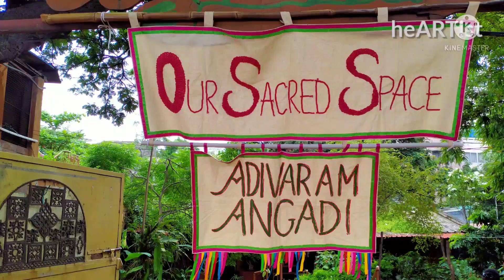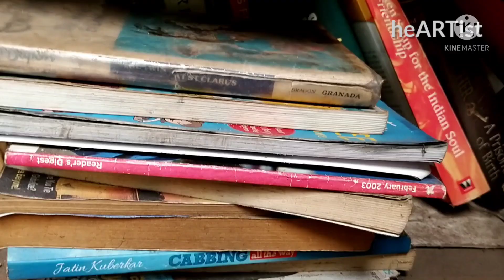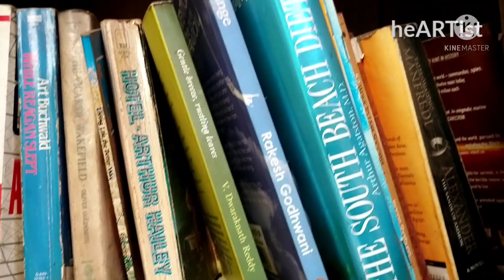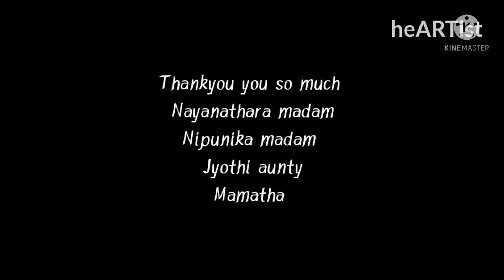ఆదివారం అంగడి😊 || our sacred space krithikala || my 1st vlog 😊heartist channel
Our sacred space || adhivaram angadi ||

Address

9-1-84 1/C, Sardar Patel Rd, beside Himalaya Book World, Marredpally, East Marredpally, Secunderabad, Telangana 500026

Insta page of our space